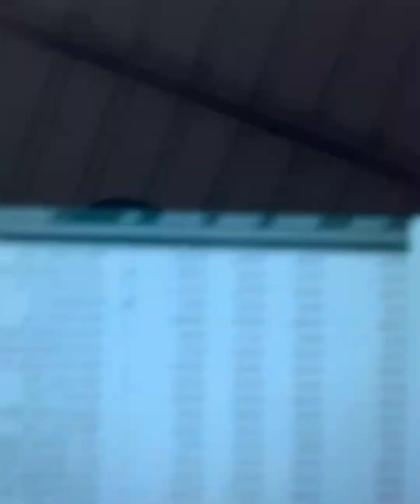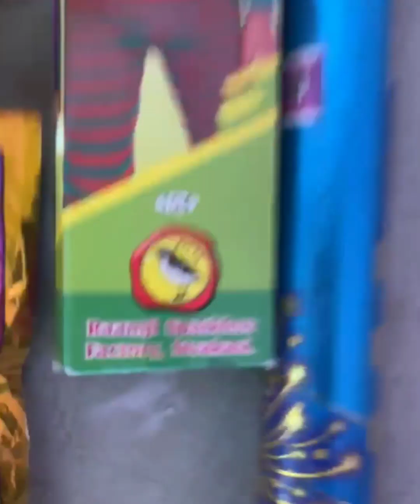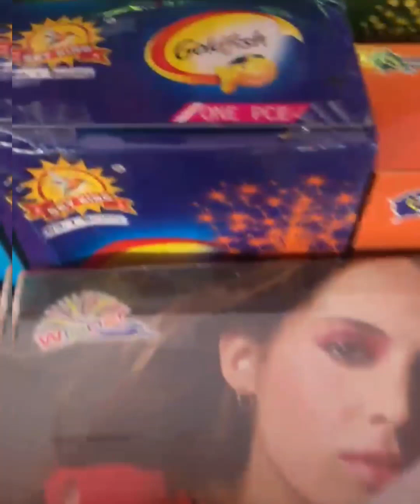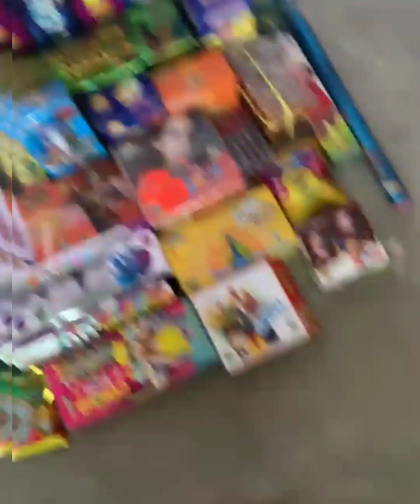Crackers in🥰 Pandian shop🤩 check out video 🥰in tamil @nvtbluemetal99 💥crackers💣 #2023 🌇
Pandian Crackers website link

About they

As per 2018 supreme court order, online sale of firecrackers are not permitted! We value our customers and at the same time, respect jurisdiction. We request you to add your products to the cart and submit the required crackers through the enquiry button. We will contact you within 24 hrs and confirm the order through WhatsApp or phone call. Please add and submit your enquiries and enjoy your Diwali with Pandian Crackers. Our License No. . Pandian Crackers as a company following 100% legal & statutory compliances and all our shops, go-downs are maintained as per the explosive acts. We send the parcels through registered and legal transport service providers as like every other major companies in Sivakasi is doing so.Raj - 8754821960 ( Tamil, Telugu, Hindi, English, Malayalam )

Arun Kumar - 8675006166 ( Tamil, Telugu )

Welcome To Pandian Crackers

We provide all top branded deepavali crackers & other occasional Fire crackers retails and wholesale. We build your surprising occasion with lighting and sensational Gift box with our inspiring crackers. Buy our Branded crackers with Low price & Get excellent discounts. We provide variety of firecrackers including single and multi-sound crackers, sparklers, ground chakkars, flower pots, twinkling stars, pencils, fancy rockets, aerial and fancy fireworks, fancy whistling varieties, amorces, chorsa garlands, atom crackers and electric crackers. We are specialists in fireworks gift boxes and we have variety of gift boxes. We introduce new crackers and packages every year for our beloved customers.

our Channel Goal is 1000k😍💯💥

Any doubt please ask Me

I am your family member

support me

support me

support me

support me

support me

support me

My aim is to reach 1 million

                                              Bye bye my NVT family 👪My youtube channel link

support me

support me

support me

support me

support me

support me

support me

support me

support me

support me

support me

support me

support me

support me

support me

support me

support me

support me